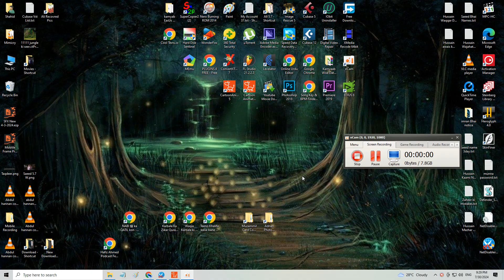Camera Timeline Is Disapeard | Solution | Cartoon Animator 4/5 | Hindi/Urdu